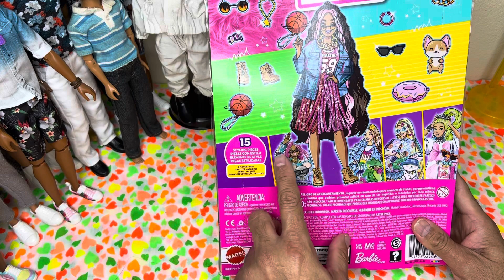Des Embolsando barbie extra # 13 February 23, 2022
Grasias por visitar nuestro canal ❤️